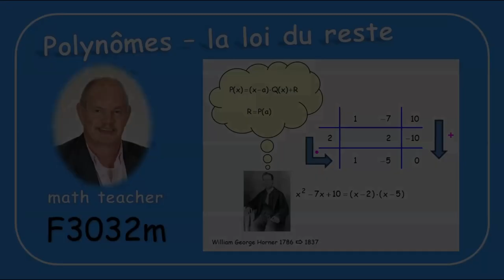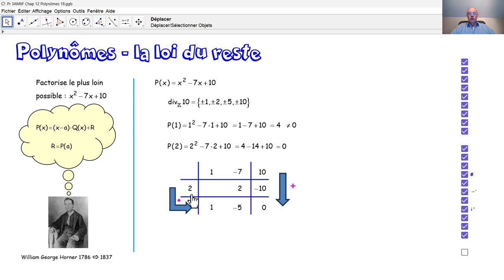F3032m Polynômes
F3032m Nous appliquons la loi du reste et la grille d'Horner, pour factoriser un polynôme.